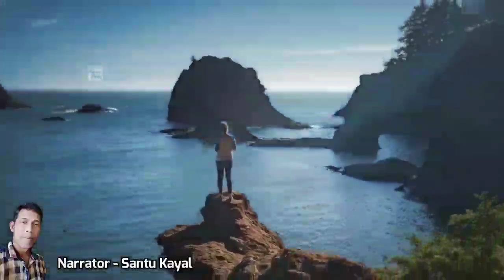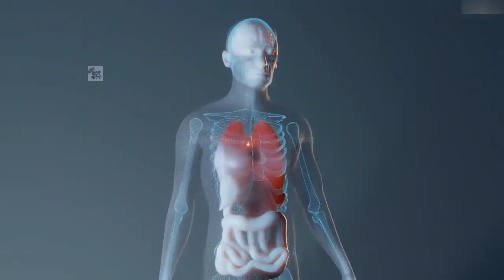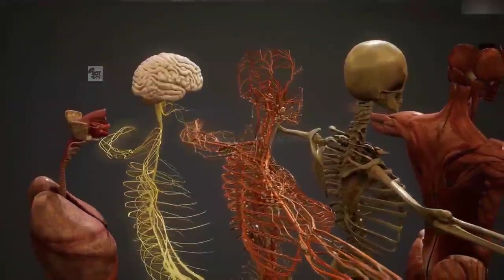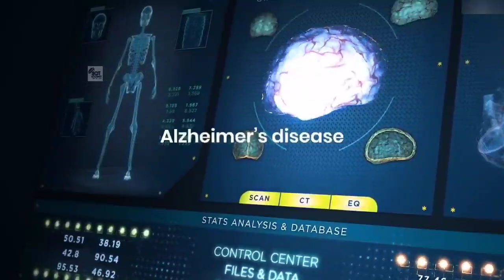এবার মানুষ বাঁচবে ১০০০ বছর I Human Hibernation and Space Travel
In this episode we'll try to convey the possible situation of earth after all humans disappeared.

In this video we'll discuss about  :

এবার মানুষ বাঁচবে ১০০০ বছর
Human Hibernation and Space Travel
Hibernation

NOTE